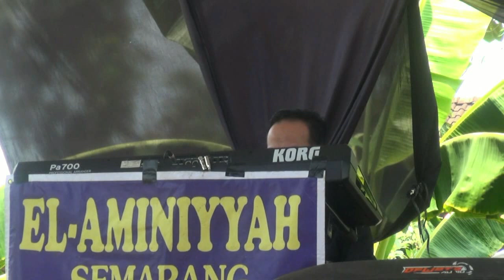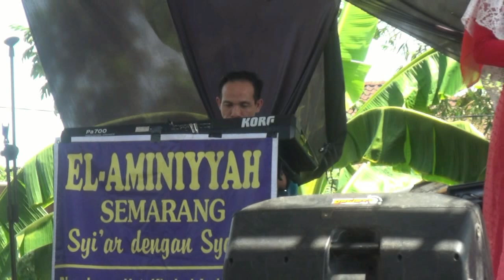QOSIDAH EL - AMINIYYAH SEMARANG FULL ALBUM DI TEGOWANU